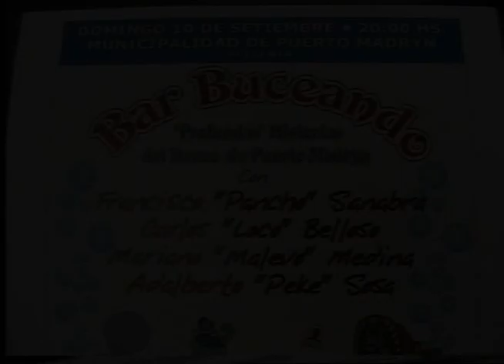BAR BUCEANDO. HISTORIAS PROFUNDAS DEL BUCEO.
Espectáculo realizado en el Cine Auditorium por Mauro Brúcoli y José María Chiaramonte con Rubén Pretrucci, y como invitados: Pancho Sanabra, Peke Sosa, Malevo  Medina y Carlos (el loco) Beloso.
Gracias a Celia Beloso que conservó una copia donada en su memoria al CEHyS